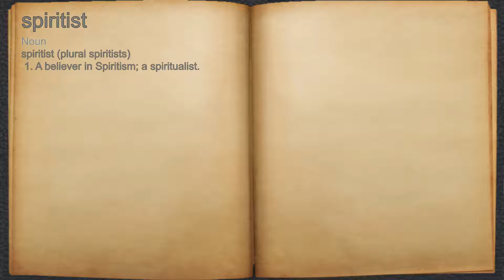What does spiritist mean?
A spoken definition of spiritist.

Intro Sound:
Typewriter - Tamskp